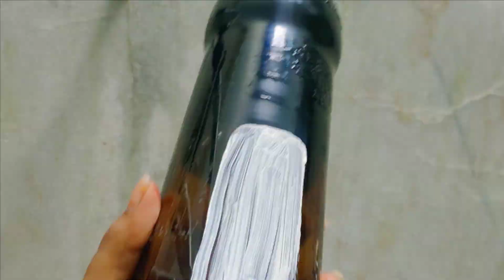Easy bottle art / beautiful bottle art/ Homemade bottle art